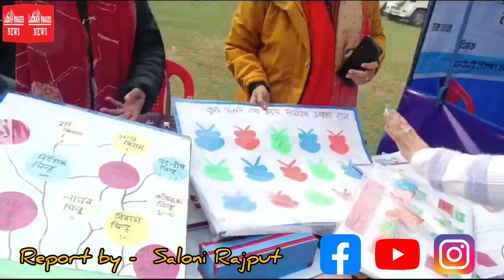Live reporting in Lucknow पूरे भारत में विकसित भारत संकल्प यात्रा के चलते लखनऊ में भी गरीब लोगो को